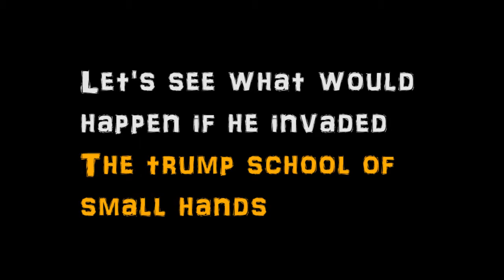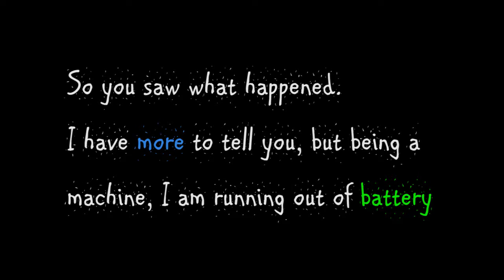If the Trump School of Small Hands gets Attacked by Osama Bin Laden! (Comedy/Parody)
What would happen If the Terrorist Osama Bin Laden was alive and planned to take out The Trump School of Small Hands?
Watch this Short Vid to Find out!